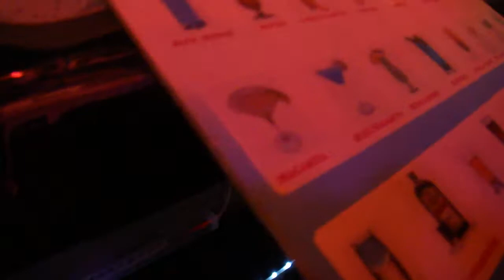Barman Thai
Phuket